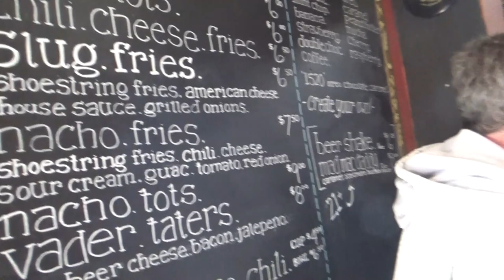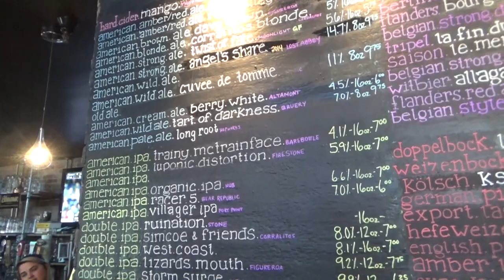США 4740: Burger - недорого, вкусно, прикольно - Santa Cruz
Burger - недорого, вкусно, прикольно - Santa Cruz
Ссылки на канале SiliconValleyVoice /школа Михаил Портнов: